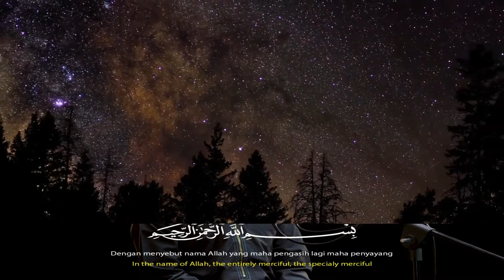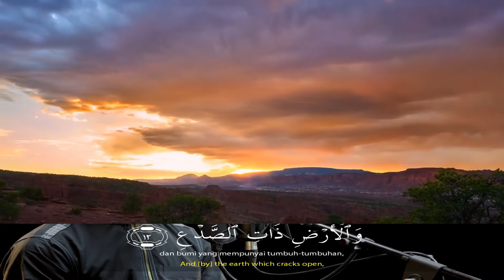Bacaan AlQuran Merdu Surat Ath Thariq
Video ini merupakan Surat Ath Thariq, Surat Ath Thariq merdu, Surat Ath Thariq metode ummi

MUROTTAL METODE UMMI LENGKAP :
1. MUROTTAL METODE UMMI LENGKAP :
12. Q S AL FAJR| SURAH KE 89| ZAIN ZIDANE| SUARA MERDU MELANTUNKAN AL FAJR| SANTRI CILIK